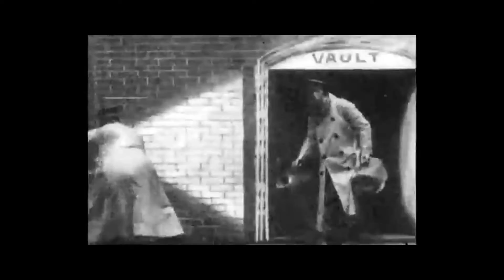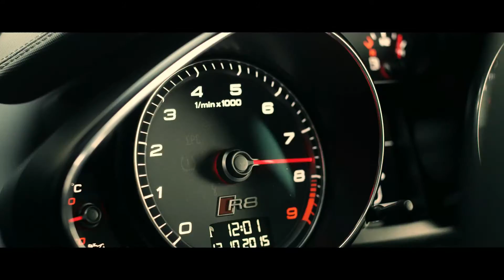the bold bank robbery - zabot - cyber horse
I created this video with the YouTube Video Editor a mixed image video featuring psy trance